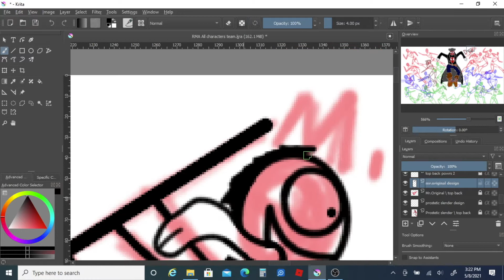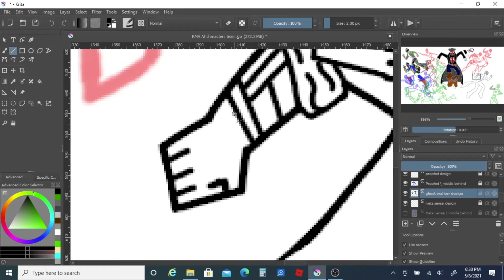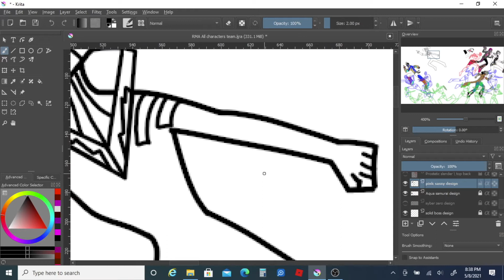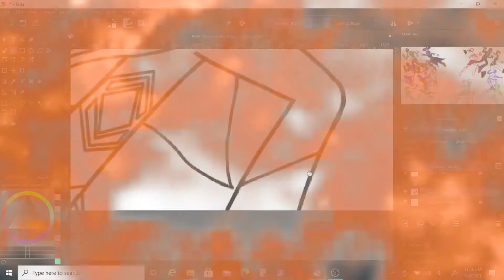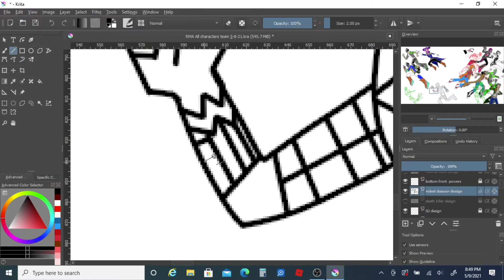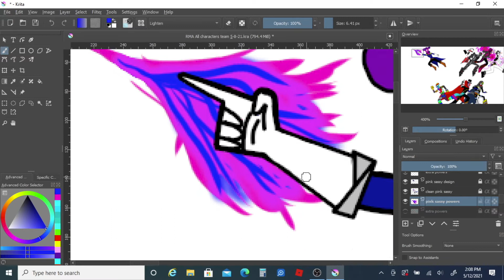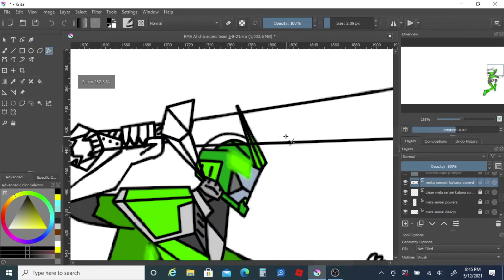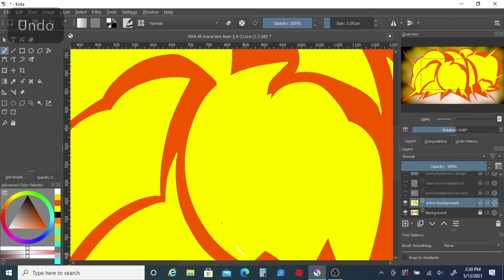🍕🍔🍟🌭🍻🍦🎂RMA: Birthday Video: Team Together🎈🎆🎇✨🎉🎊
Thank you all very, really, so much for being here for my birthday and some of you haven't but that's fine what matters is everyone is here and I feel so good and a little different and I'm very proud of myself I worked so hard to make this and I always wanted to draw this like how marvel and dc comics would do and its amazing thank you for being here and my God bless you all, 🍻Happy Birthday RedMarkable Alex🍕, now I'm off to take a break time.

RedMarkable Will Return

(Original Master Art)

Artwork Creator: RedMarkable Alex
Artworks Name: Team Together

Credits Music Belongings:
Fantasmic Full Soundtrack (Disneyland)
Song
Fantasmic! (From Fantasmic! (Disneyland))
Artist
Bruce Healey, Ned Washington, Leigh Harline, Frank Churchill, Larry Morey, Alan Menken, Howard Ashman, Sammy Fain, Jack Lawrence, Oliver Wallace